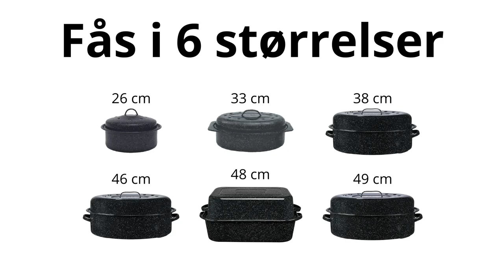Stegeso | Granite Ware Covered oval roaster | Fås hos Elding Nordic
Granite Ware Covered oval roaster, er en stegeso der ikke går på kompromis med madlavningen.
Dette skyldes den enorme slidstyrke, og naturlighed der er forbundet med produktet.

Den naturlige porcelænsoverflade sikrer at dine råvarer bibeholder deres kvalitet og de ernæringsmæssige fordele, hvilket giver dig de bedste betingelser i køkkenet uden at skulle være bekymret for diverse kemikalier.
Samtidig sikrer Non-Stick overfladen at din mad ikke brænder på og at hygiejnen er i top. Rengøringen er nem og overskuelig, stegesoen er nemlig velegnet til opvaskemaskine.

OBS: Produkter er beregnet til madtilberedning i ovn. Kan også bruges på komfur, så længe det ikke er kogeplade med glasoverflade.